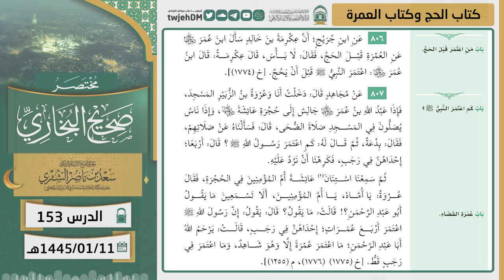153 ( مختصر صحيح البخاري | كتاب الحج وكتاب العمرة ) لمعالي الشيخ أ.د سعد الشثري | 11-1-1445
01:25  كتاب الحج | ( حديث 798 )
08:07  كتاب الحج | ( حديث 799 )
10:49  كتاب الحج | ( حديث 800 )
14:42  كتاب الحج | ( حديث 801 )
16:47  كتاب الحج | ( حديث 802 )
17:38  كتاب الحج | ( حديث 803 )
21:39  كتاب الحج | ( حديث 804 )
23:56  كتاب العمرة | ( حديث 805 )
29:54  كتاب العمرة | ( حديث 806 )
31:31  كتاب العمرة | ( حديث 807 )